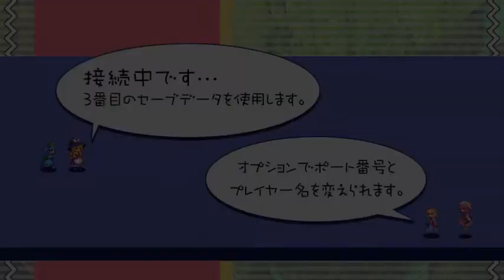Let's Just Play: Amapani! Multiplayer - 09 - Totally didn't re-record this part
Just ignore the blatantly obvious inconsistencies between this and the last video, and everything will be fine.

Also, I've kind of had these recordings sitting around for a while now. I wonder what could've possibly prompted me to finally post these...

[Record Date: January 23, 2014]